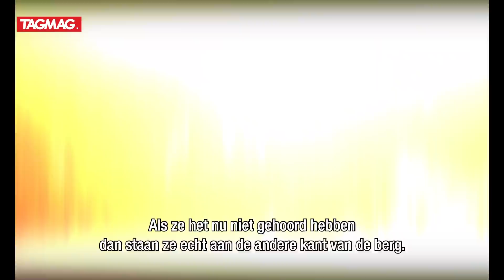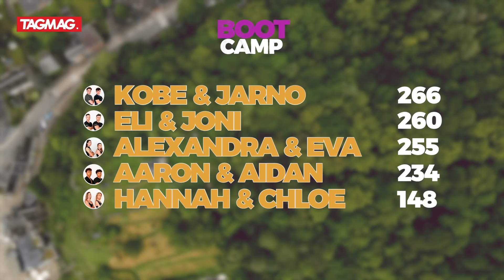Bootcamp (7/10): Driedubbele uitdaging in de Ardennen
Een nieuwe dag is aangebroken op Bootcamp, de eliminatie van Marie en Selin blijft nazinderen. Maar geen tijd voor piekeren, een nieuwe proef vraagt focus en behendigheid van de kandidaten: een tocht door het donker tijdens speleologie en een sprong in het diepe op de pamperpaal.

Elke dinsdag nieuwe afleveringen van Bootcamp!

In samenwerking met Vaude, Outsider Ardennes & Red Bull.